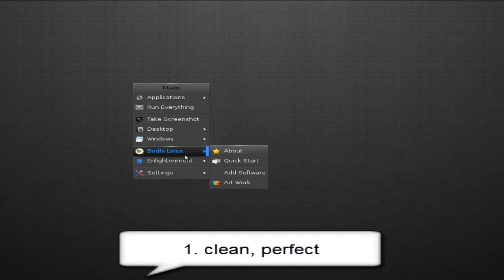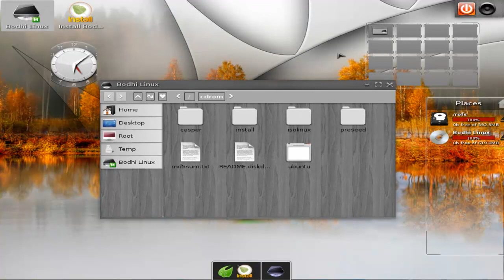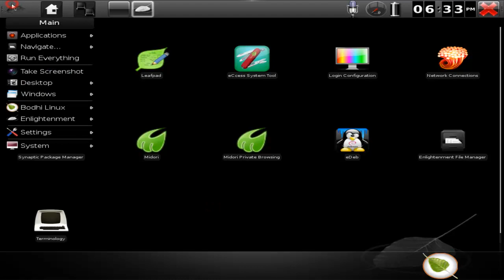Bodhi: 1 Linux, 3 Looks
Short Demo of Bodhi Linux with three completely different desktops - just follow the wizard.